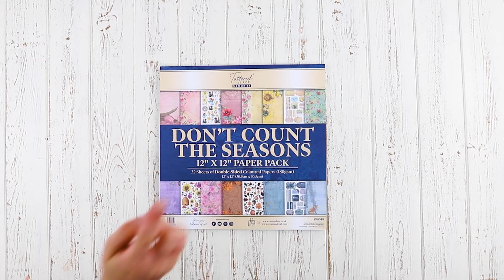Tattered Lace Memories - Don't Count The Seasons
This wonderful Paper Pack has 32 Sheets of double-sided 12x12 coloured papers (300gsm). Perfect to use for scrapbooking in all seasons!